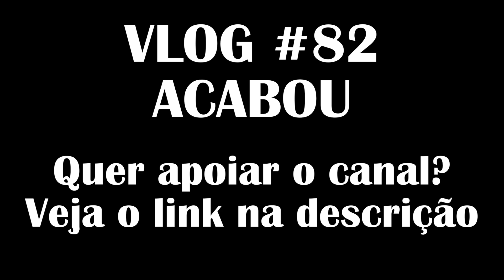VLOG #82 - Q&A #02 - PERGUNTAS E RESPOSTAS - A VIDA NOS ESTADOS UNIDOS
Este é o segundo Q & A (Question and Answers), respondo perguntas de como está a vida nos Estados Unidos

Contato BC Design | Solicite seu orçamento
Instagram.com/bcdesignoficial

Apóiem o canal! Você pode doar através de três maneiras.